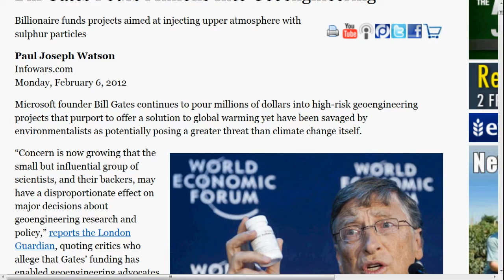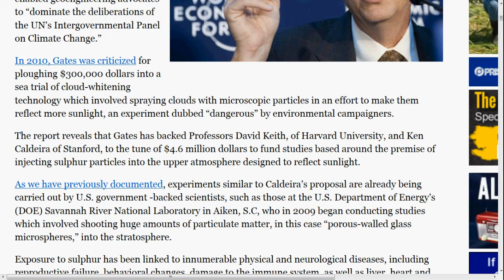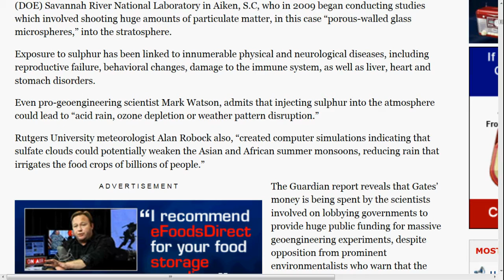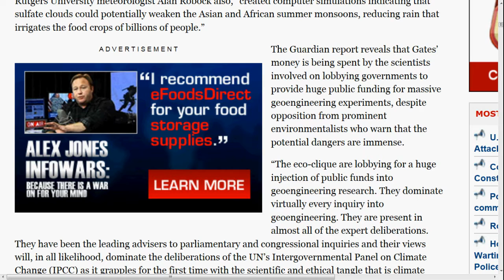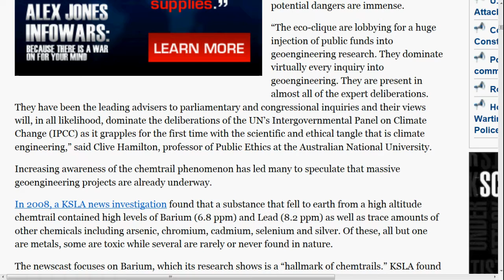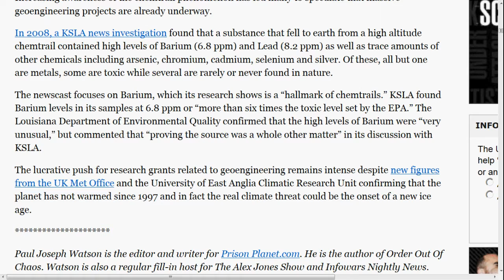Bill Gates Pours Millions Into Geoengineering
Billionaire funds projects aimed at injecting upper atmosphere with sulphur particles

Microsoft founder Bill Gates continues to pour millions of dollars into high-risk geoengineering projects that purport to offer a solution to global warming yet have been savaged by environmentalists as potentially posing a greater threat than climate change itself.

"Concern is now growing that the small but influential group of scientists, and their backers, may have a disproportionate effect on major decisions about geoengineering research and policy," reports the London Guardian, quoting critics who allege that Gates' funding has enabled geoengineering advocates to "dominate the deliberations of the UN's Intergovernmental Panel on Climate Change."

In 2010, Gates was criticized for ploughing $300,000 dollars into a sea trial of cloud-whitening technology which involved spraying clouds with microscopic particles in an effort to make them reflect more sunlight, an experiment dubbed "dangerous" by environmental campaigners.

The report reveals that Gates has backed Professors David Keith, of Harvard University, and Ken Caldeira of Stanford, to the tune of $4.6 million dollars to fund studies based around the premise of injecting sulphur particles into the upper atmosphere designed to reflect sunlight.

As we have previously documented, experiments similar to Caldeira's proposal are already being carried out by U.S. government -backed scientists, such as those at the U.S. Department of Energy's (DOE) Savannah River National Laboratory in Aiken, S.C, who in 2009 began conducting studies which involved shooting huge amounts of particulate matter, in this case "porous-walled glass microspheres," into the stratosphere.

Exposure to sulphur has been linked to innumerable physical and neurological diseases, including reproductive failure, behavioral changes, damage to the immune system, as well as liver, heart and stomach disorders.

Even pro-geoengineering scientist Mark Watson, admits that injecting sulphur into the atmosphere could lead to "acid rain, ozone depletion or weather pattern disruption."

Rutgers University meteorologist Alan Robock also, "created computer simulations indicating that sulfate clouds could potentially weaken the Asian and African summer monsoons, reducing rain that irrigates the food crops of billions of people."